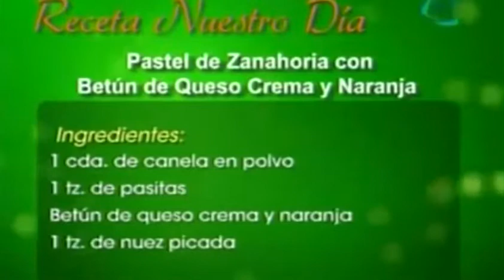Pastel de zanahoria con betún de queso crema y naranja / Receta de pasteles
Ingredientes:

3tz. de harina
2 1/2tz. De zanahoria rallada
1 1/2tz. De mantequilla fundida
3 huevos
1/3tz. De crema agria
2tz. De azúcar
2ctas. De polvo para hornear
1cta. De bicarbonato
1cda. De vainilla
1cda. De canela en polvo
1tz. De pasitas
Betún de queso crema y naranja
1tz. De nuez picada